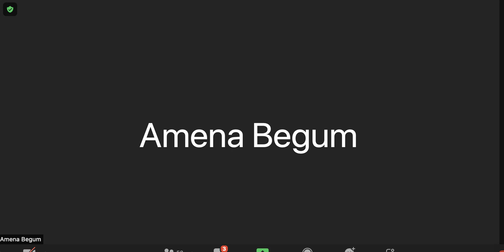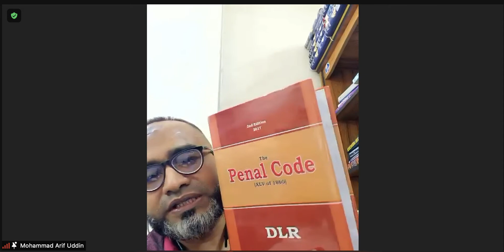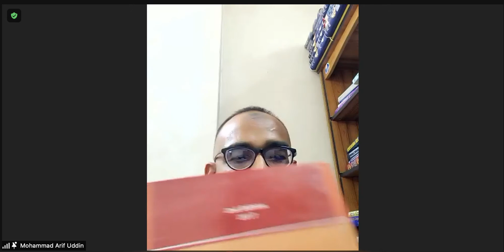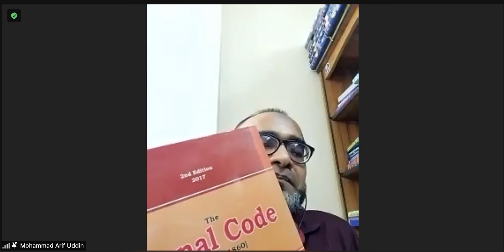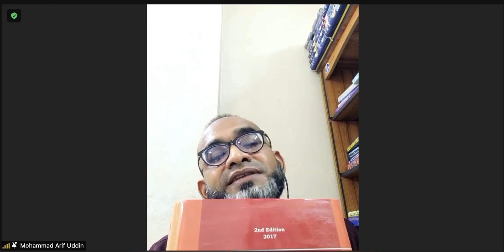Contract Law: Agreement || 03-08-2021|| Prof. Arif Uddin || Part-1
1. Legal compentancy of parties to do Agreemennt
2. Pre-concent of the Parties to the Contract
3. Validity of Agreement

Book recommended: Law of Contract and Specific Relief by Dr Avtar Singh